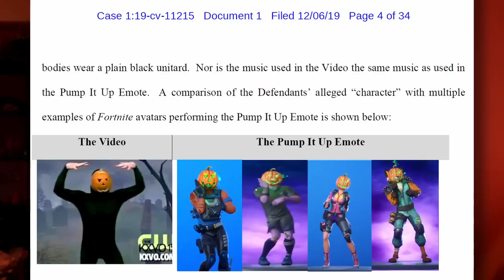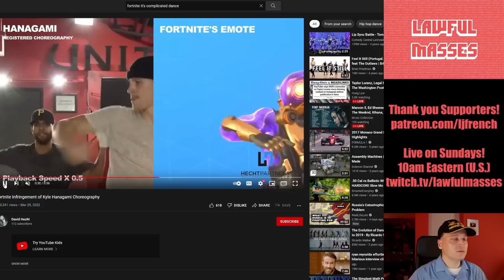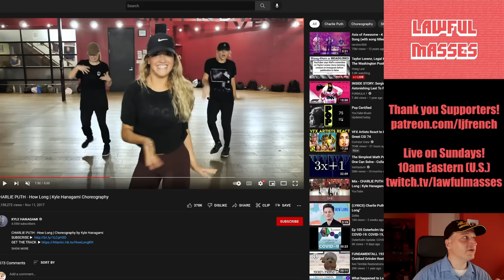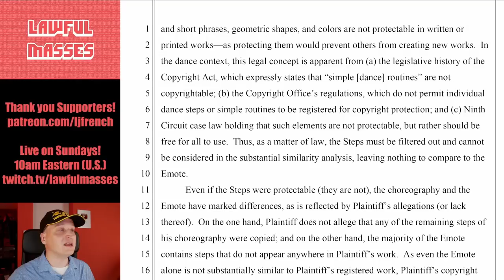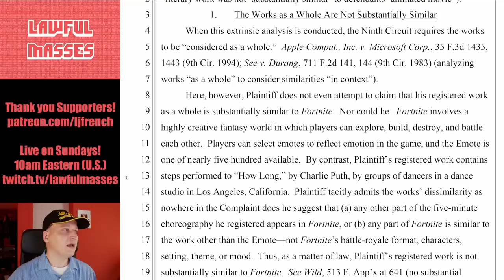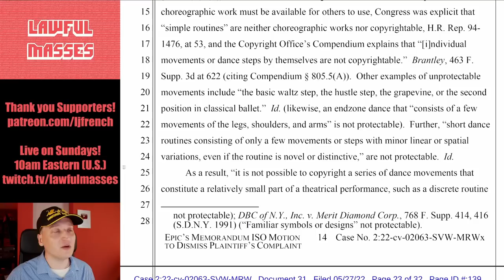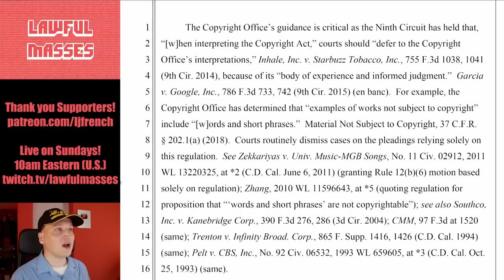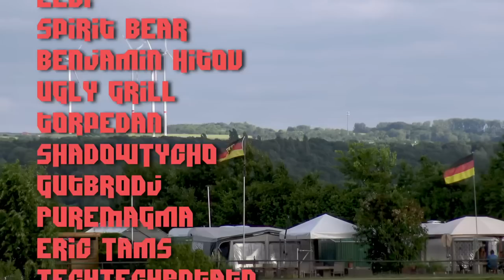Epic Files Anti-SLAPP in Fortnite "Choreography" Lawsuit (Hangami v. Epic Games)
Epic has fired back against another 'dance move' lawsuit - this one claims its moves to be copyrightable choreography -  with a free-speech Anti-SLAPP Motion to Dismiss. With a bonus twist!

June 2022 $50+ Supporters:
John Steel, Eevi, Spirit Bear, Benjamin Hitov, Ugly Grill, torpedan, ShadowTycho, Gutbrodj, PureMagma, Eric Tams, TechTechPotato, The Blood Soaked Survivors, Wyatt Calandro, King Aires

00:00 - Introduction
01:45 - The New Claim for Choreography
04:15 - Comparing the Moves
04:57 - Epic's Anti-SLAPP Motion
05:50 - Not the First Lawsuit from this Atty
07:13 - Compare Dance v. Choreography
08:38 - Back to the Anti-SLAPP Motion
14:19 - Detailed Facts
15:56 - Legal Standard
16:25 - Substantial Similarity
17:17 - Comparing the Works as a Whole
17:44 - The Steps are not Protectable
23:34 - Counsel's Prior Cases
24:18 - The Carlton Dance
24:54 - The Five-Petal Flower
26:48 - Yoga Poses
27:44 - Other Arguments
28:10 - Preemption
28:25 - Conclusion
28:54 - Leonard Thoughts
30:24 - Credits & Thanks!